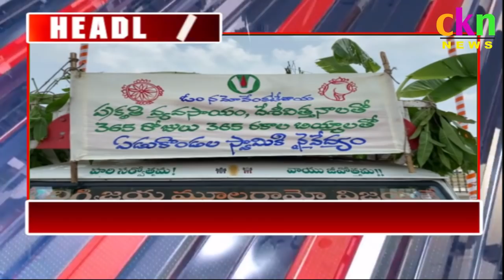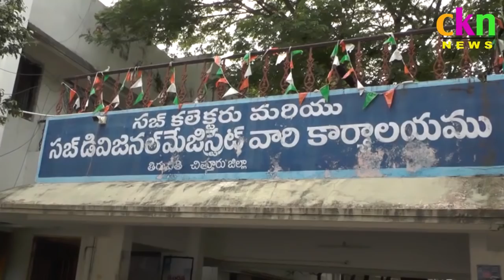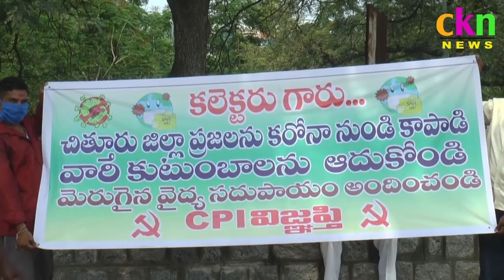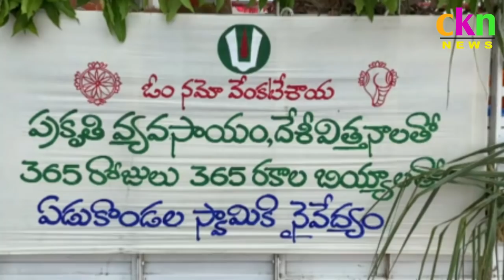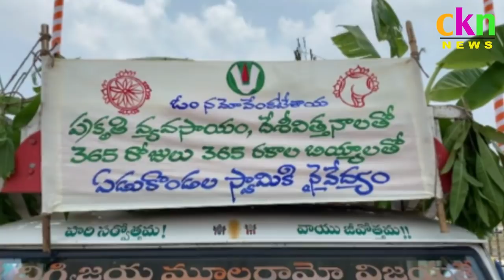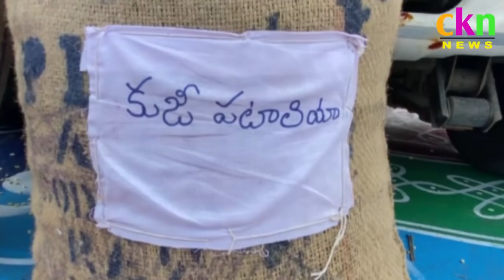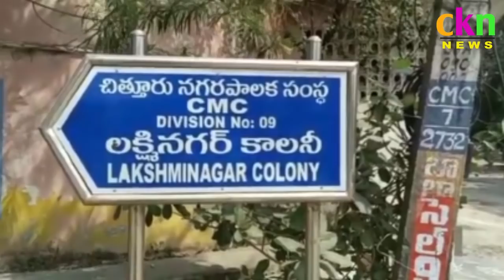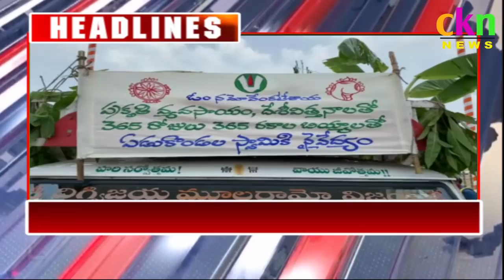Ckn Chittoor News On 29-04-2021